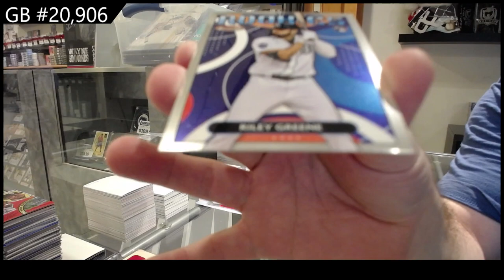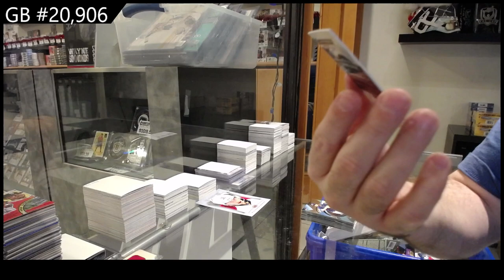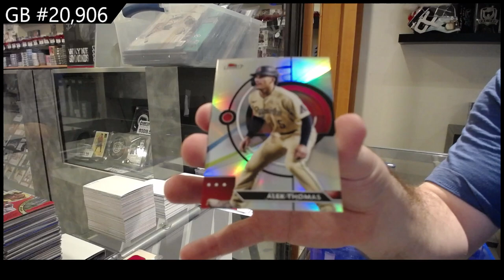2023 Topps Finest Baseball Box Break - CNC GB #20,906